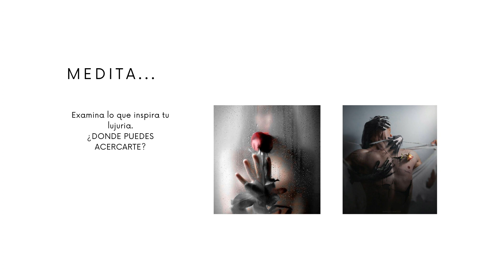Luna de Octubre.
La luna de octubre fue marcada por el eclipse. pero aún está energía que nos trajo esta presente.